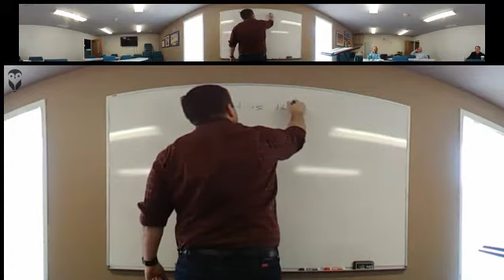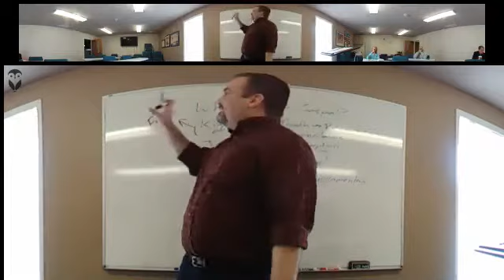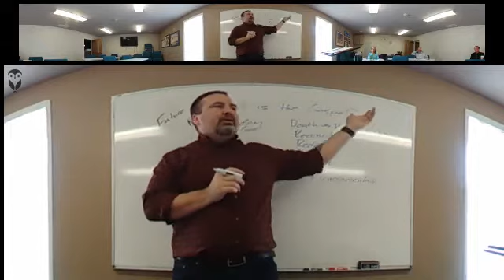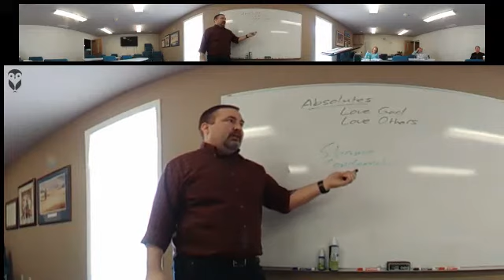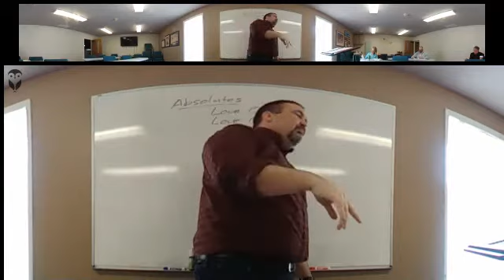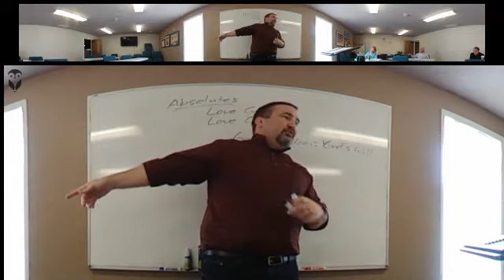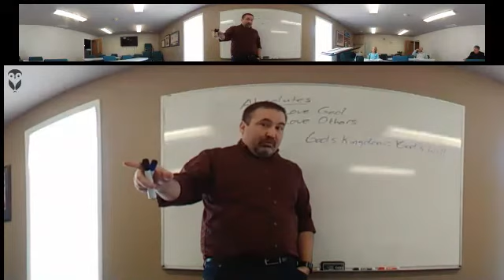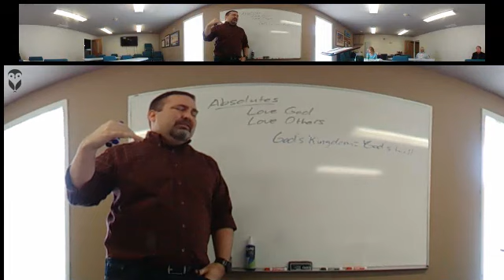Into His Image - Week 6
This class is designed to help disciples of Jesus become disciple-makers for Jesus.